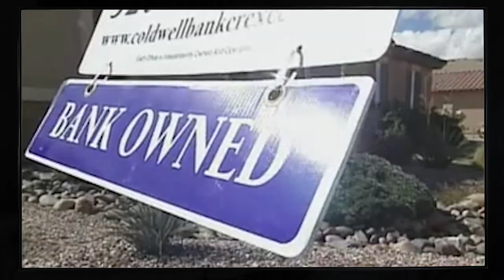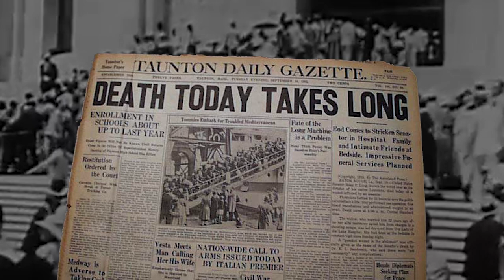Money Matters: Jewish Business Ethics | Course Trailer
Join us this January for "Wisdom of the Ages on Today's Economic Crisis," a new six-week course on Jewish Business Ethics from the Rohr Jewish Learning Institute.

Money Matters, presents timeless Talmudic wisdom on real-world ethical quandaries.

This course will call into question your business theories, challenge your assumptions, and help you gain clarity on the values that matter to you.

Topics include: insider trading, living wages, personal bankruptcy, CEO compensation, and freeloading.